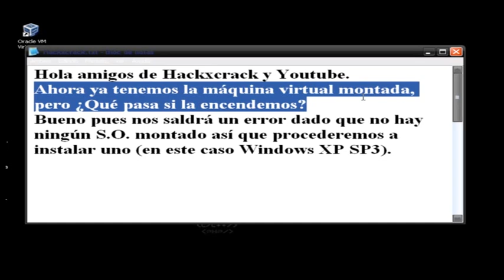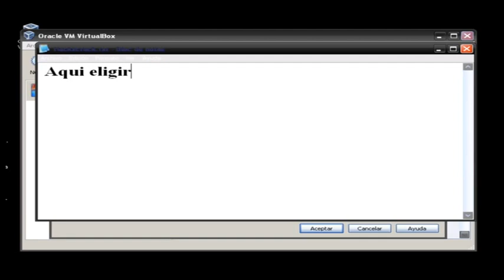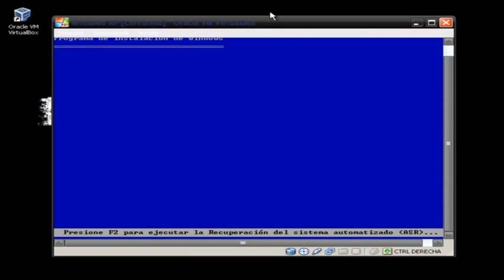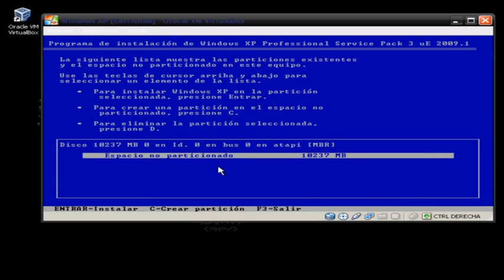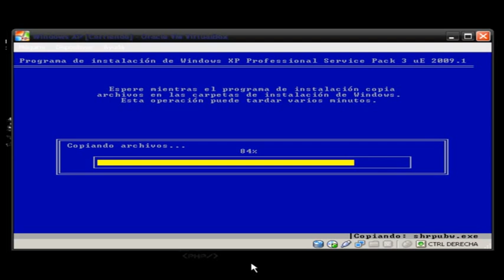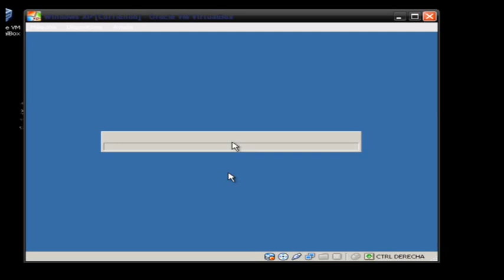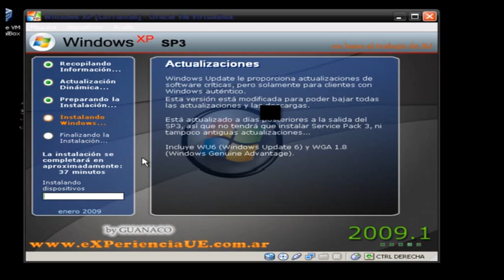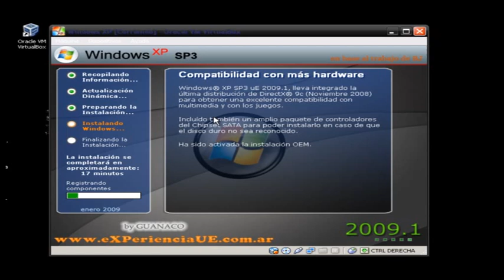Instalar y Crear una Maquina Virtual con Virtual Box [Part2]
Instalar y Crear una Maquina Virtual con Virtual Box [Part2] by Hackmundy